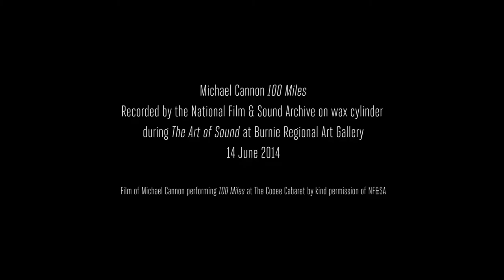M Cannon 100 Miles Wax Recording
As part of NF&SA's 'Art of Sound' collaborative project in June 2014, Michael was invited to perform several of his compositions to be recorded on wax cylinder. The song '100 Miles' was in answer to an invitation to compose and record a song based on the first rail links from Emu Bay (Burnie) to the Waratah tin mines in Tasmania's north west.